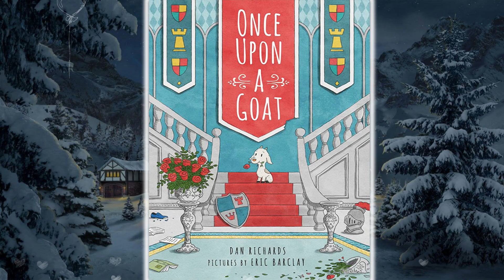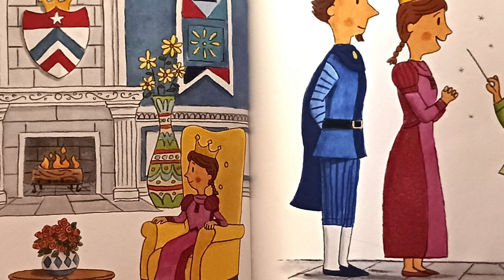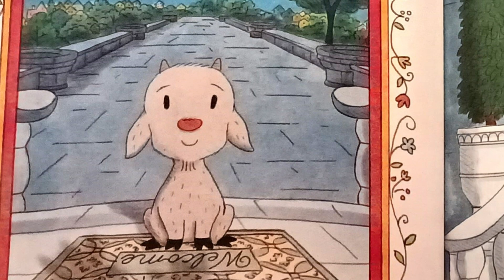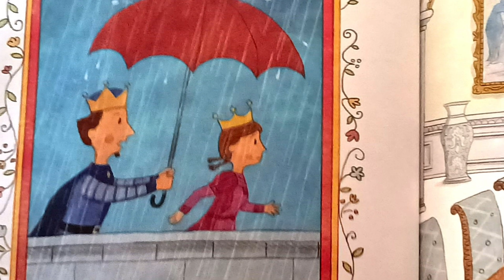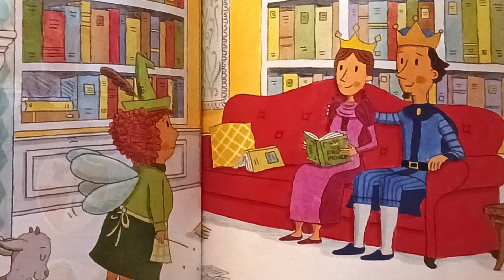ONCE UPON A GOAT | Story Time With Mrs. Claus | READ ALOUD BOOKS FOR KIDS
In this special Christmas-themed video, join Mrs. Claus as she reads aloud the delightful children's book "Once Upon a Goat" by Dan Richards and Eric Barclay. As she sits by the fireplace in her cozy home at the North Pole, Mrs. Claus takes you on a charming journey through the story of one very special goat.

Filled with colorful illustrations and a heartwarming message, "Once Upon a Goat" is a perfect story for kids of all ages. Come along as Mrs. Claus reads aloud about a king and queen who longed for a baby, but got a goat instead!

With her warm and engaging storytelling style, Mrs. Claus brings this enchanting tale to life, capturing the attention and imagination of young viewers. So snuggle up with your little ones and get ready for a cozy and memorable storytime with Mrs. Claus!